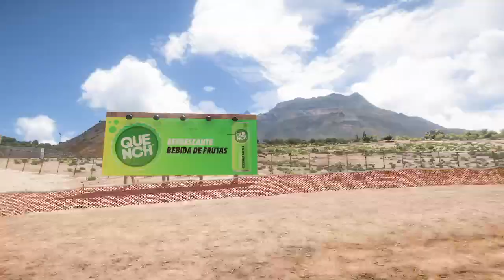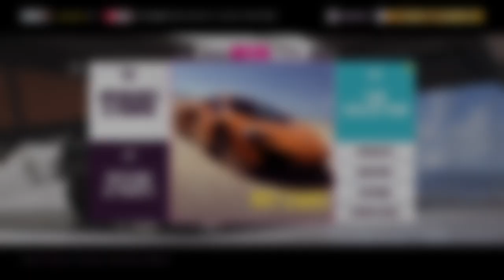forza horizon 5:2019 DEBERTI ford super duty f-250 lariat" transformer"